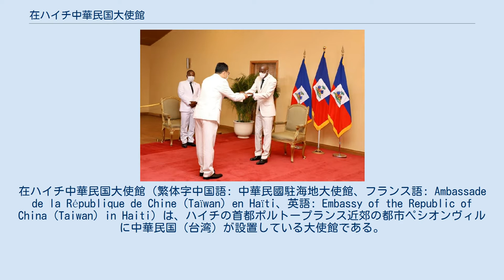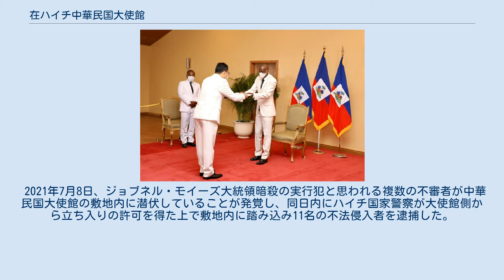在ハイチ中華民国大使館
中華民国・ハイチ関係
在ハイチ中華民国大使館（繁体字中国語: 中華民國駐海地大使館、フランス語: Ambassade de la République de Chine (Taïwan) en Haïti、英語: Embassy of the Republic of China (Taiwan) in Haiti）は、ハイチの首都ポルトープランス近郊の都市ペシオンヴィルに中華民国（台湾）が設置している大使館である。
 ジョブネル・モイーズ大統領（右）に信任状を捧呈する古文剣大使（2020年8月） 1956年4月25日に両国間の外交関係が樹立され、同年7月2日に在キューバ公使館が在ハイチ公使館の兼轄を開始した。
 1960年5月30日にポルトープランスに在ハイチ中華民国公使館が開設された後、1965年9月7日に公使館が昇格する形で在ハイチ中華民国大使館が発足した。
 1966年10月5日に初代大使高士銘が着任して以来、半世紀以上にわたって大使館が存続している。
 2021年7月8日、ジョブネル・モイーズ大統領暗殺の実行犯と思われる複数の不審者が中華民国大使館の敷地内に潜伏していることが発覚し、同日内にハイチ国家警察が大使館側から立ち入りの許可を得た上で敷地内に踏み込み11名の不法侵入者を逮捕した。
 22, Rue Lucien Hubert, Morne Calvaire, Pétion-Ville 2020年8月11日、古文剣（繁体字中国語: 古文劍）がジョブネル・モイーズ大統領に信任状を捧呈して、爾後、特命全権大使を務めている。